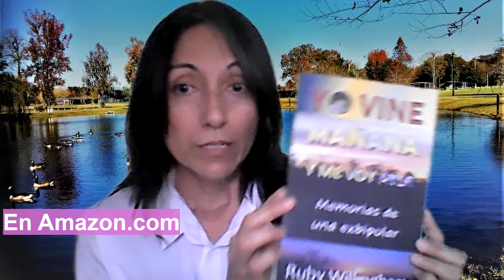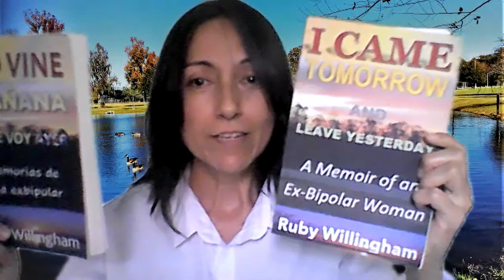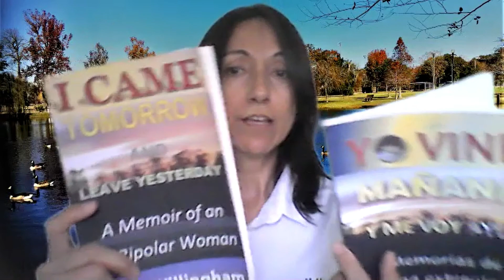Combate los Virus y Energizate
Quieres mejorar tu energía y resistencia a las enfermedades? Quieres mejorar tu economía?
Te gusta compartir y ayudar a la gente? Conoces a alguien que haya pasado por crisis bipolares?  🖐 Conoce la increíble historia de superación personal de una mujer bipolar, disponible en Amazon.
Español "Yo vine mañana y me voy ayer".
Inglés "I Came Tomorrow and Leave Yesterday",

👮‍♀️ Mejora tus defensas con el Oml Plus 🐕‍🦺
👩🏻‍💻 Mejora tu memoria y concentración con el Optimus o Focus  🏇🏻
🙆‍♀️ Mejora la depresión con el Biocros o Magnus 🏃🏻‍♀️
🧍🏻‍♀️  Mejora el estrés con el Starbien 🧍🏻
🏄🏻‍♀️ Construye colágeno y fortalece tu cuerpo con el Power Maker o Power Gain 🏋🏻‍♂️
👈 para consumo regular con descuento y/o distribución de productos y/o networking.

Empieza ya mismo a ser parte del extraordinario grupo "Gente que cuida a la gente".